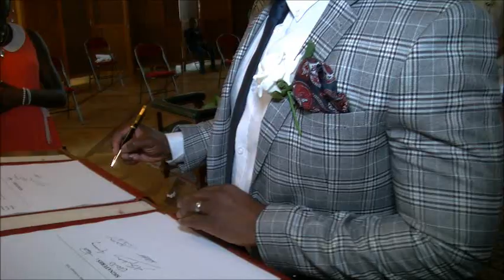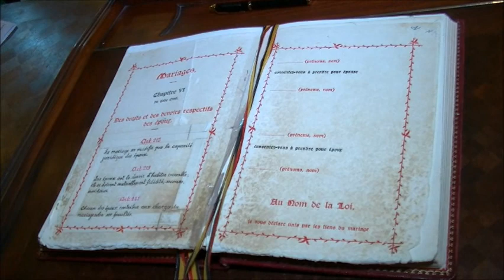NANA & ATTET HOBAMA MARIAGE CIVIL